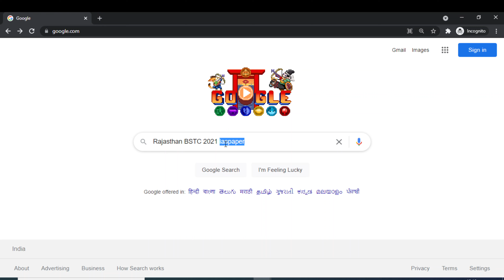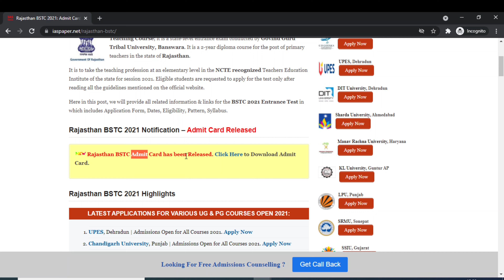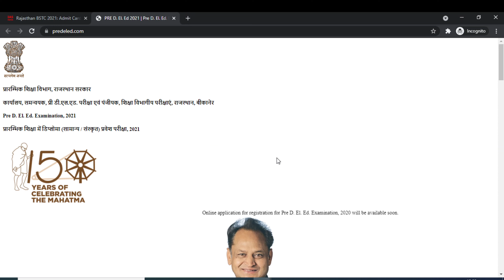Rajasthan BSTC 2021 Admit Card (Released) - How to Download Rajasthan BSTC 2021 Admit Card Online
Rajasthan BSTC Admit Card has been Released. BSTC stands for Basic School Teaching Course;